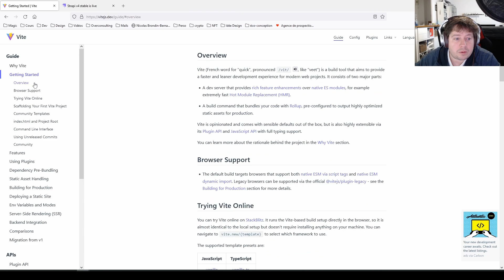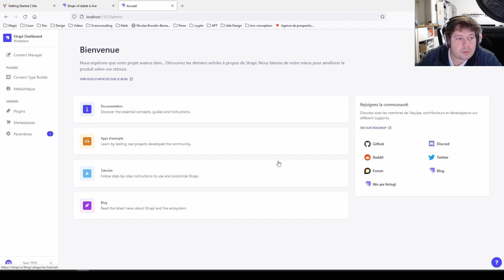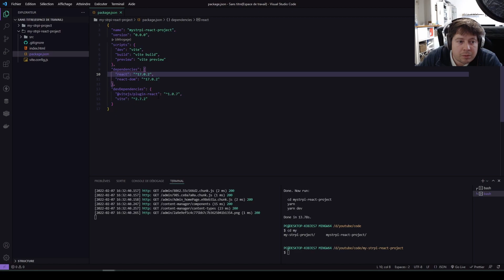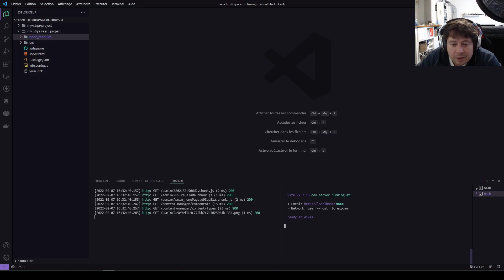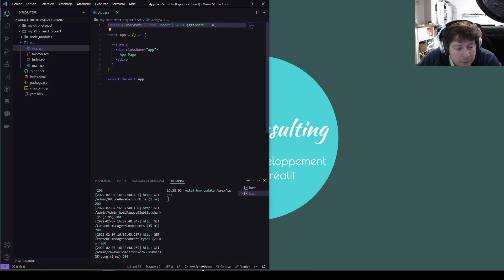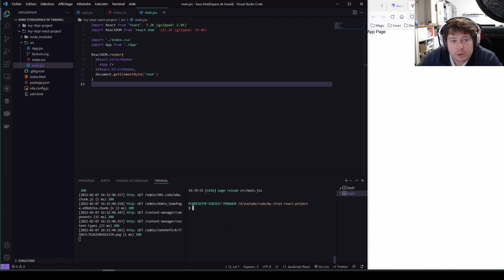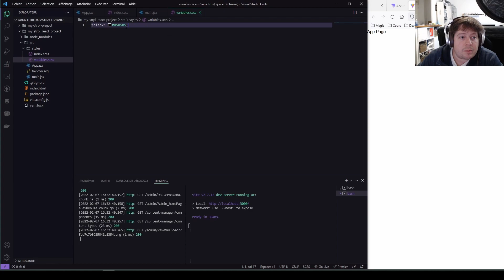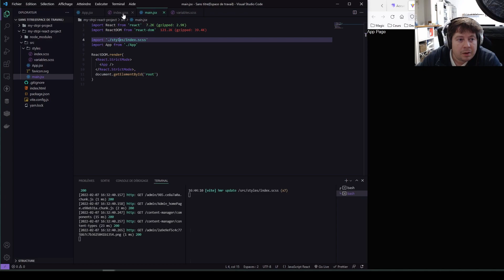Strapi - 2 - Installation et initialisation du projet